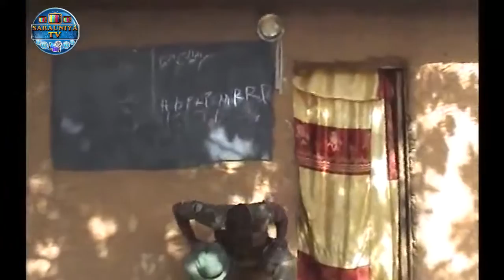Dariya Dole (kallin samanja dan Auta Da matarsa)